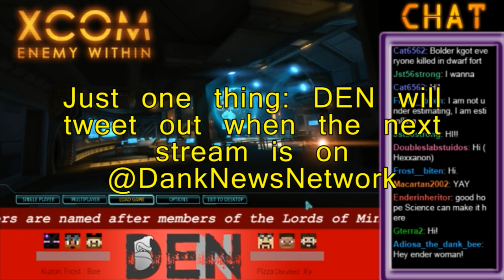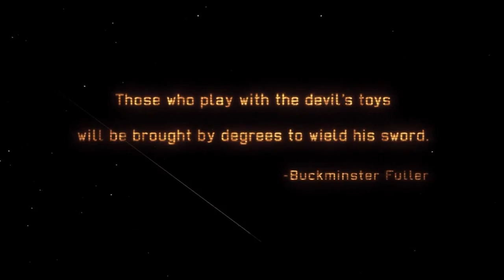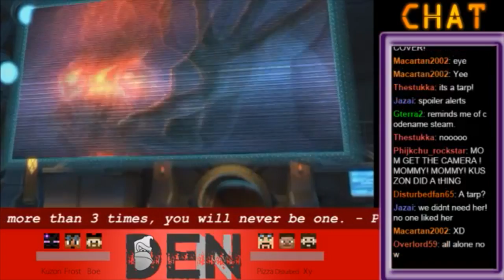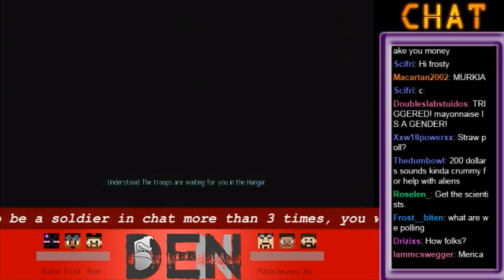Lords of XCOM, Ep 1 - Don't Die Deadbones!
In an alternate universe, the Space Race takes off in Dong Dank, and peasants discover alien life! Unfortunately, this proves to be our greatest threat rather than our greatest discovery when the aliens decide to invade our home planet! Now the Lords must team up with the peasants and defend Dong Dank from the new menace in LORDS OF XCOM!

Today, we begin with the tutorial, and try really hard not to kill our first Lord, Lord Deadbones!

The crew: KuzonFilms, Xymorm, Disturbedfan65, Frost_Biten, Pizzaman321, Boe6Eod7Nty